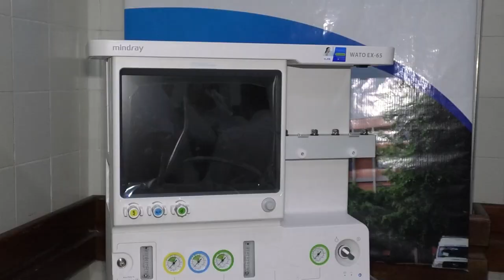LUISRA PIDIÓ PERDÓN POR HABER APUÑALADO A SU MANAGER CLICK CNC 5 OCT 2023